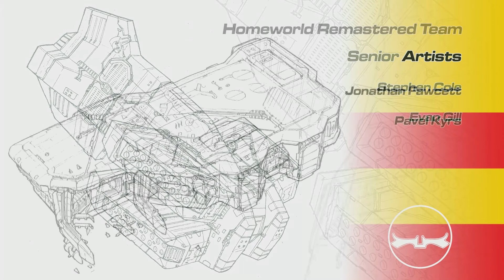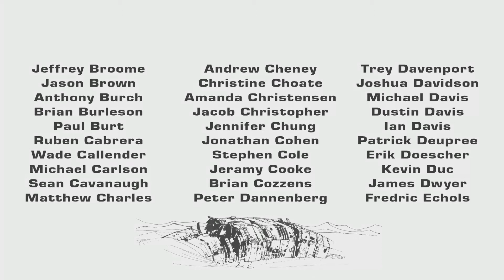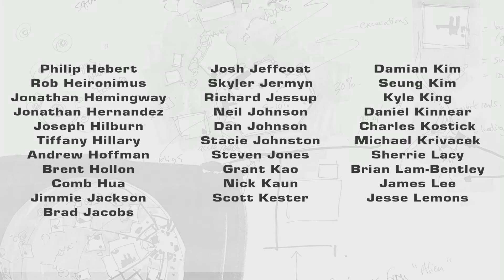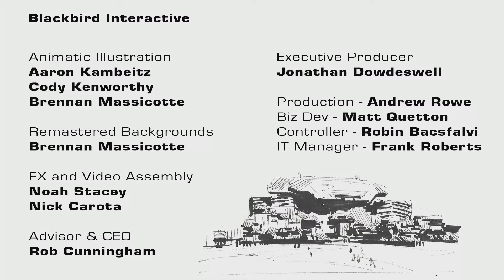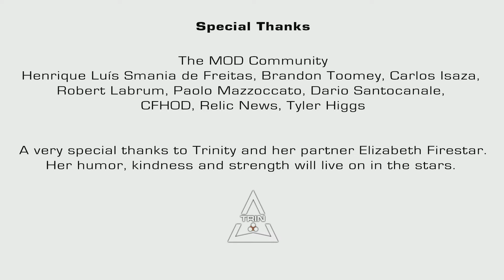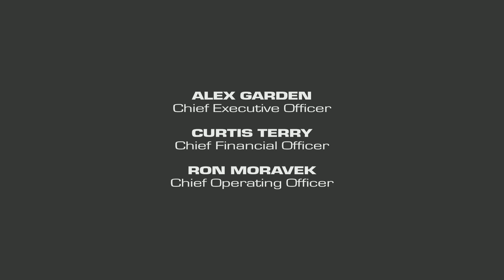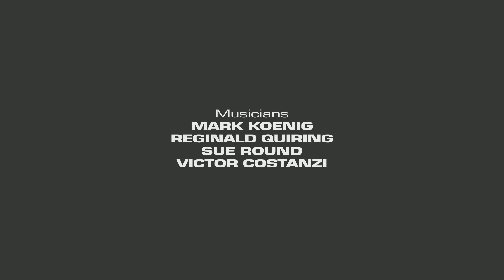Homeworld 2 Remastered Collection [HD+] Let´s Play 020 Der Sieg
Homeworld 2 Remastered Collection

Kommetiertes Gameplay von Oromis

Am 25. Februar 2015 erschien die "Remastered Collection", trotz Ankündigung einer Veröffentlichung bei mehreren Digital Distributoren, exklusiv auf der Internet-Vertriebsplattform Steam.
In den Remastered Versionen wurden höheraufgelöste Grafikmodelle und -effekte, Unterstützung für HD, UHD, 4K-Auflösungen, sowie überarbeitet Audio- und Videosequenzen des Originalmaterials hinzugefügt.

Genre: Weltraum Echtzeit-Strategiespiel
Thematik: Science-Fiction
Spielmodus: Einzelspieler, Mehrspieler